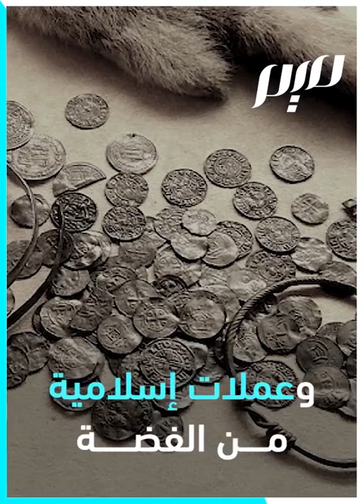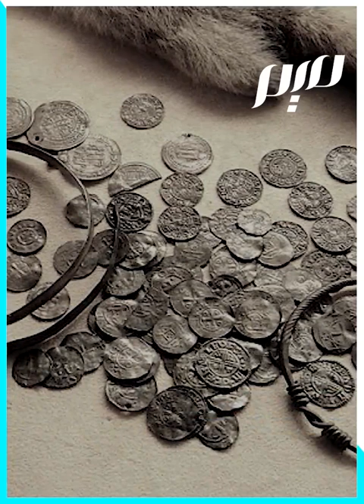ما سر تطريز "الله" على ملابس الدفن لدى الفايكنج؟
في أحد قبور الفايكنج اكتشف علماء الآثار في السويد ملابس دفن تحمل تطريز اسم الله.. فما هو السرّ خلف هذا الاكتشاف؟